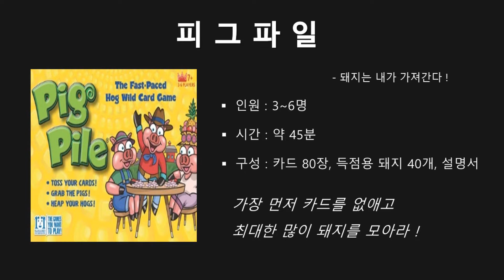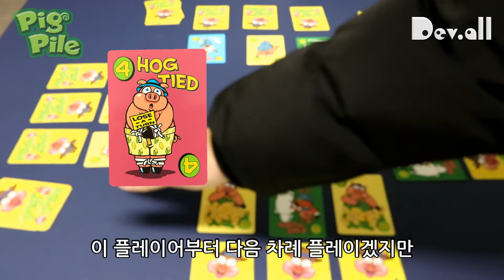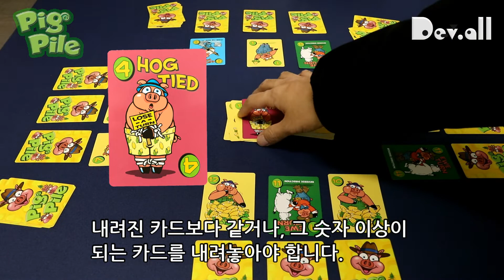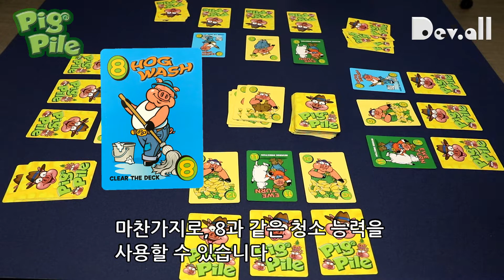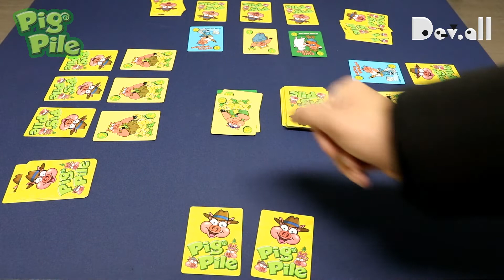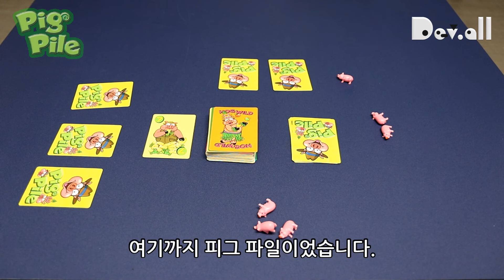[야너보]피그 파일_보드게임_히든카드보드게임_Devall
이번 게임은 '피그 파일'이라는 히든카드게임입니다^^
남녀노소 누구나 쉽게 즐길 수 있는 피그 파일 보드게임!
매주 월, 수, 금 업로드 됩니다.